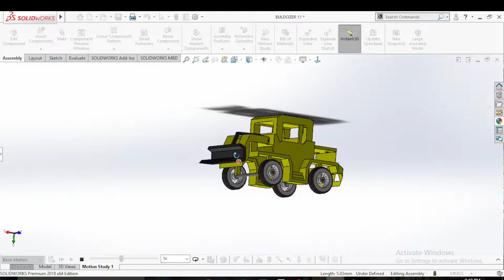jcb design in solidworks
jcb design
toy design in solidworks
toy design
jcb toy design